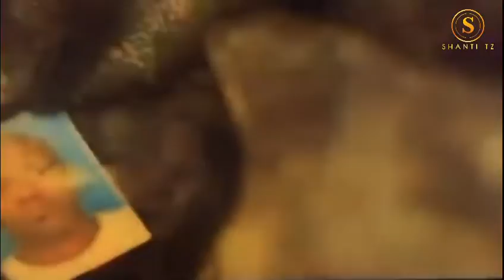DUDU BAYA ATOKA KIBABE, AJA NA NGOMA HII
dudubaya DUDU BAYA AACHIWA HURU SASA HURU KUJIHUSISHA NA SANAA.